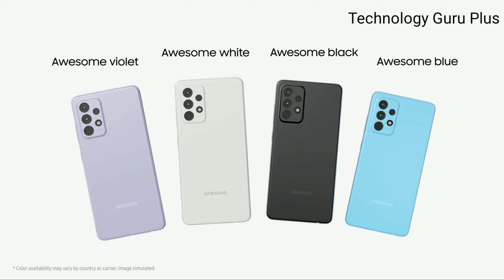Samsung A52 full review | samsung A52 unboxing | samsung a52 official video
samsung a52 official video
samsung a52 review
samsung A52 unboxing in hindi
samsung A52 full review in hindi
samsung a52 video
Samsung a52 trailer
samsung new Mobile Samsung a52
samsung a52 back camera
samsung a52 front camera
samsung a52 5g unboxing
new samsung a52 2021
Technology Guru Plus